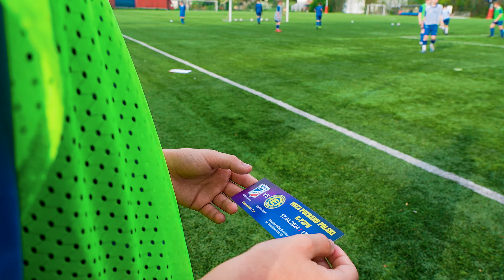Rozdajemy bilety na mecz z Elaną Toruń